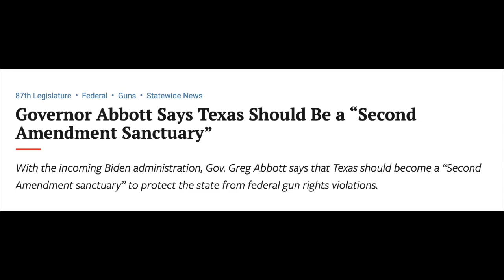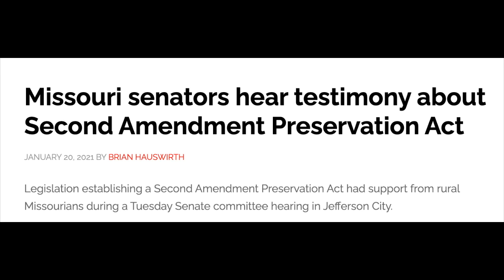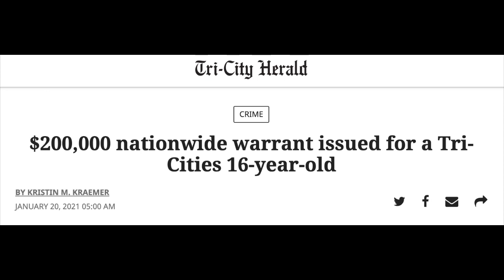The Resistance To Biden's Gun Control Agenda Has Already Begun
As the Biden administration begins its executive branch assault on the right to keep and bear arms, several states are already pushing back with the introduction of Second Amendment Sanctuary bills. Cam breaks down the difference in some of the state-level legislation as well as highlighting where the new administration may choose to attack first.